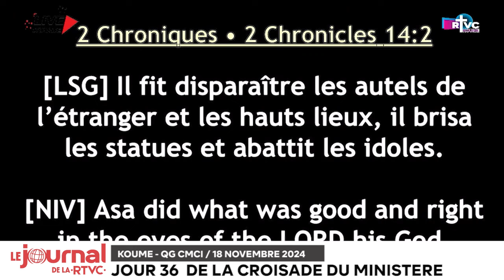LE JOURNAL DE LA RTVC - EDITION DU 19 NOVEMBRE 2024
LES TITRES
- Ouverture de la 27e édition de l'UMPJ section Côte d'Ivoire
-36e SESSION de la Croisade de jeûne et prière du ministère